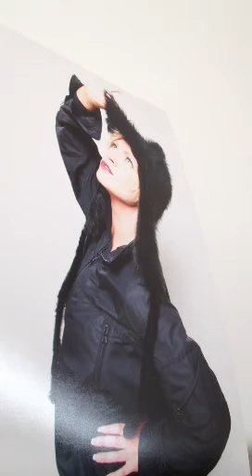"Creep" from Radiohead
covered by Sunny Deys